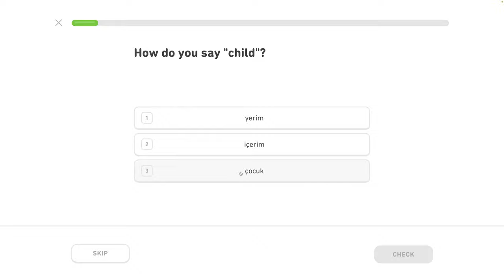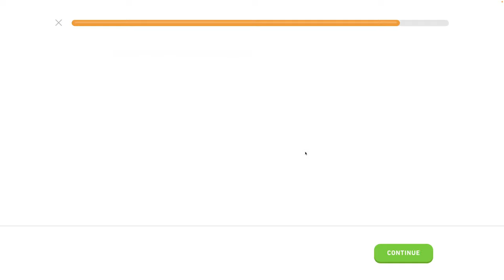🐫 1 - Rozhovor o jedle a pití 3/5 - Turecky s Yetim II